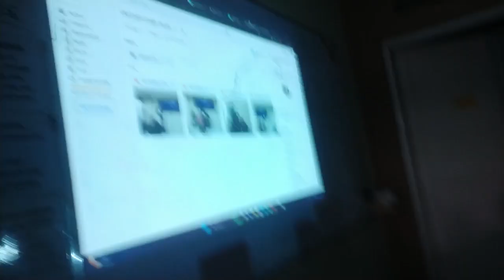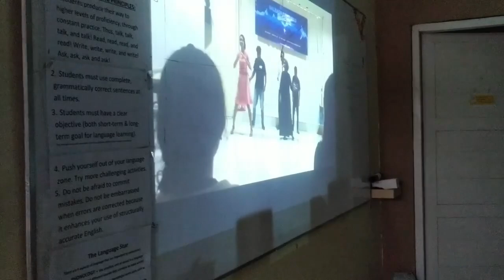Unleash Camp 2023 Committees React on Talent Night Team HOPE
Lipsync Backsound:
Cupid (2023); Let It Go (2013); A Whole New World (1992)

FIFTY FIFTY (피프티피프티) (2023) - "Cupid"
FROZEN (2013) - "Let It Go"
Aladdin (1992) - "A Whole New World"